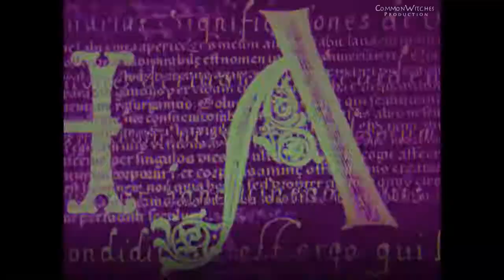Charmed "Without Phoebe" Special Opening Credits || Die Without Love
Everyone i have one important question about the video... DID YOU SEEN ANYTHING IN THE BEGINNING? HAHA The Reason I Asked Was Because I Think I Added TOO MANY Flashes!